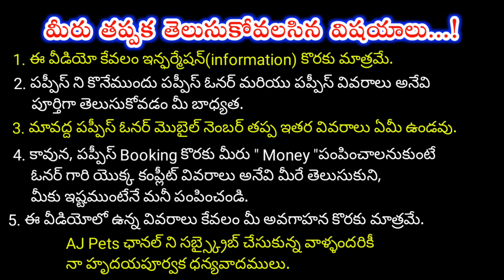top quality Lab Puppies for sale in telugu/+91 77298 29196 /aj pets